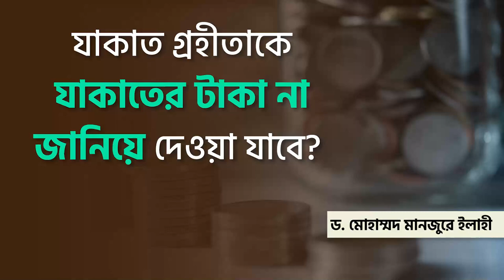যাকাত গ্রহীতাকে যাকাতের টাকা না জানিয়ে দেওয়া যাবে? ।। Dr. Mohammad Monzur-E-Elahi